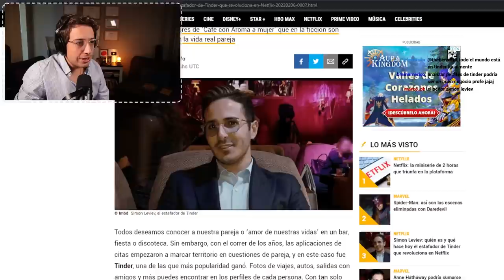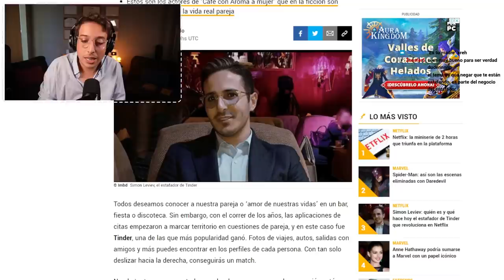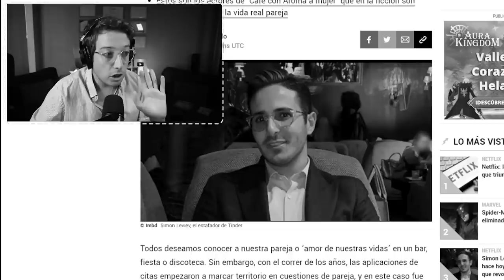LOS SECRETOS DEL ESTAFADOR DE TINDER...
Lograrías identificarlos fácilmente? Aprende a detectar estafadores… o simplemente veni a reírte un rato 😂

PARA COMPRAR MI LIBRO:
FUERA DE ARGENTINA (AMAZON):

⟰ FORMACIÓN:
↠ Abogado egresado de la Universidad Católica Argentina (Argentina), Docente Superior Universitario de la Universidad Católica Argentina (Argentina), Master Internacional en Oratoria por la Universidad del CLEA (México) y la Universidad del Cuyo (Argentina), certificado en comunicación no verbal por la Universidad Austral (Argentina), Diplomado en comunicación gubernamental por la Universidad de Córdoba (Argentina), Docente superior universitario egresado de la Universidad Católica Argentina (Argentina), diplomado en negociación por la Universidad de Michigan (EEUU), certificado en "Micro Expressions" y en "Subtle Expressions" por Paul Ekman Group.